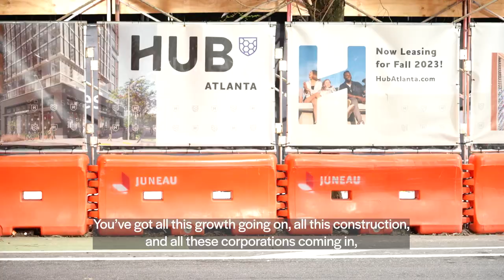IUPAT Organizing to Transform Atlanta’s Construction Industry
Atlanta’s construction is booming, yet companies like Specialty Finishes, Inc. are keeping construction workers down rather than lifting them up.

Our union is drawing a line in the sand to raise standards in construction and transform the South for working people